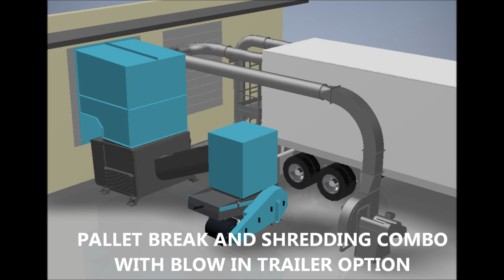Pallet Crusher and Vecoplan VHZ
Here you see a pallet crusher located at a dock door.   Material is fed into the breaker and forced fed into our Vecoplan VHZ 1100XL.   This particular setup is designed to be extracted into trailers with a blow in system to minimize space.  Other load out options can be arranged.